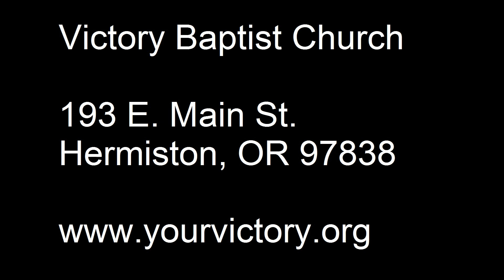Psalm 19:7-11 | Bible Intake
God's Word is to be earnestly desired because it is fully sufficient in what it is and what it does.